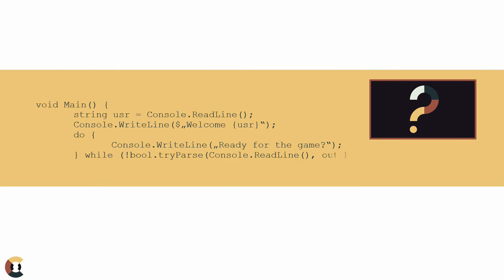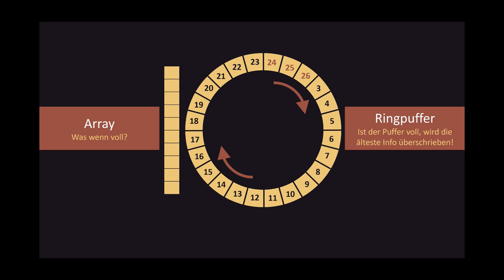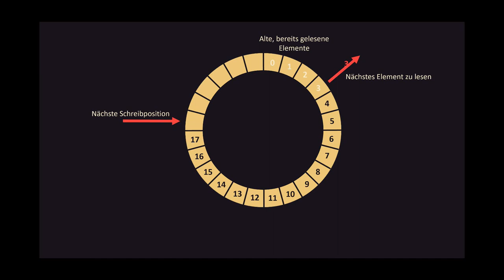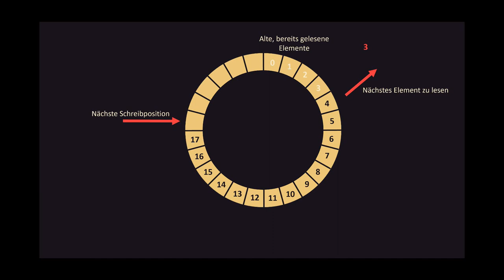Funktionsweise des Ringpuffers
Was ist ein Ringpuffer und wie funktioniert dieser? Dieses Video zeigt das Konzept dieser Datenstruktur.